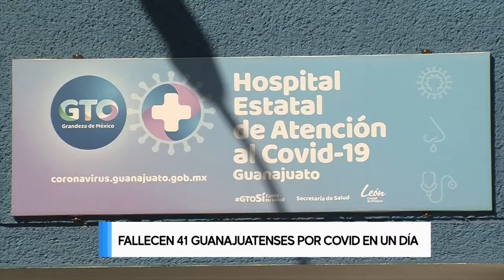Fallecen 41 guanajuatenses por COVID-19 en un día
La Secretaría de Salud del Estado de Guanajuato informó que en las últimas 24 horas 41 guanajuatenses fallecieron de covid-19 y se registraron 319  nuevos casos confirmados.